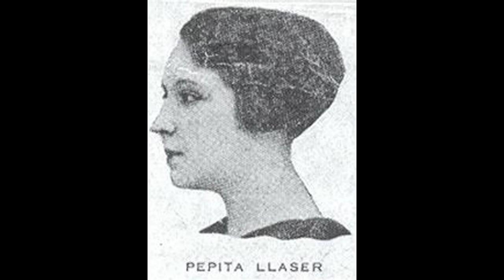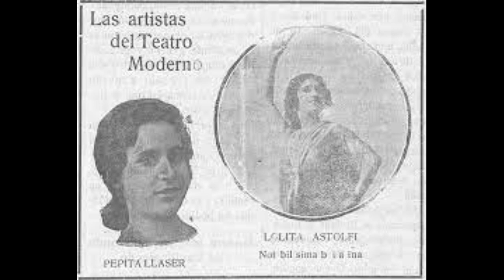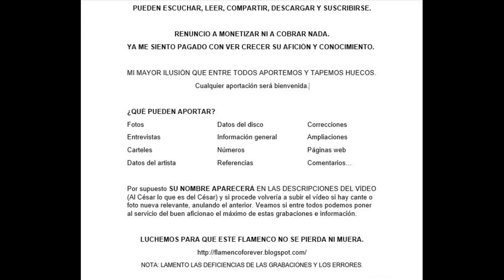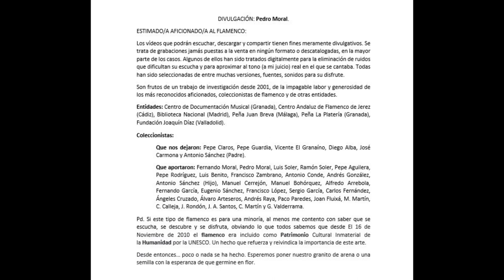(8 de ¿¿) 99% PEPITA LLÁSER CON ORQUESTA Y LUIS YANCE AÑOS 1930 8 CANTES O CANCIONES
PEPITA LLÁSER

335 PEPITA LLÁSER CON ORQUESTA Y LUIS YANCE AÑOS 1930 8 CANTES O CANCIONES

00:01 Guajiras ‘Cascorro’ (R. Gálvez y V. Gallego)
03:12 Saeta ‘Lloro por la impotencia’
04:52 Couplé ‘Ojos de brillo’ con fandangos ‘No hace falta un gran talento’
06:52 Couplé ‘Plazuela de las campanillas ‘Flores llevo, las mejores de Sevilla’
9:50 Pregón andaluz ‘Flores llevo’
12:58 Jota ‘Jotica mía’ (Cantabrana y Zarzoso)
15:28 Pregón couplé ‘De Huerta Real’ (R. Gálvez y J. Alcántara)
18:03 Pasodobles ‘ Clavellinas e ilusiones’ (Pandolfo, Gálvez y Adam) (En el catálogo de Regal aparece como tientas’